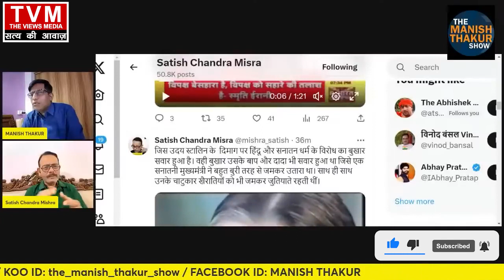दक्षिण भारत में सनातन की जय से बौखलाया गैंग स्टालीन के बेटे से क्या करवाया!